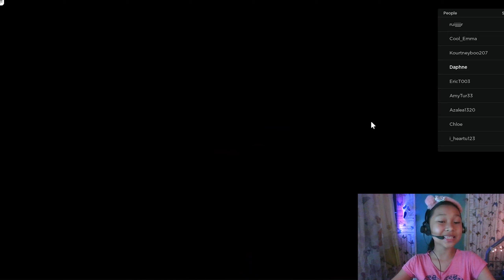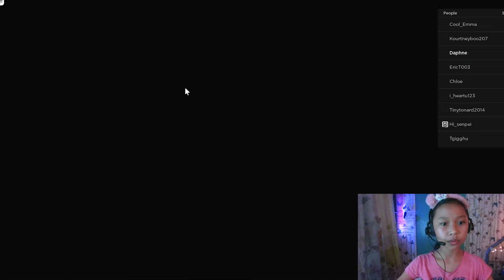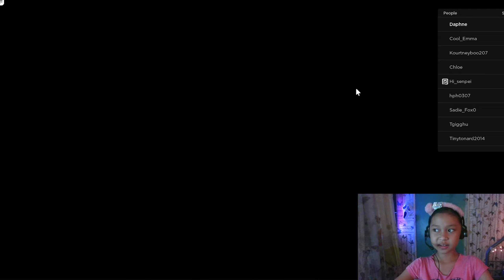Can I escape the School OBBY?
Check out Escape The School Obby!. It's one of the millions of unique, user-generated 3D experiences created on Roblox.